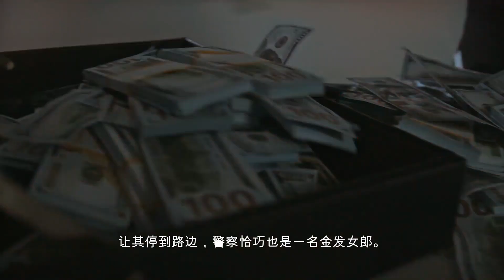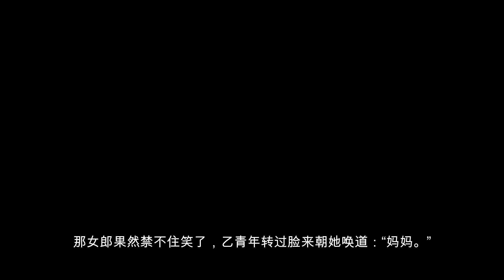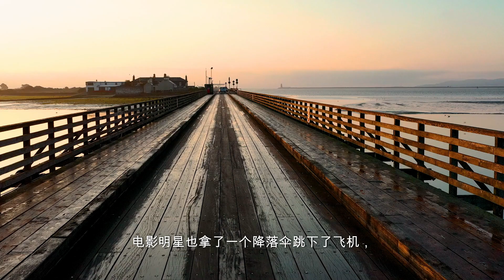M4.09.1 必看的金发女郎笑话合集 中文（普通话） Blonde Jokes: Laugh Out Loud Compilation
1.  超速驾驶

金发女郎超速行驶，
被警察巡逻车发现，
让其停到路边，
警察恰巧也是一名金发女郎。

她要金发女郎车主拿出驾驶执照。
车主狂乱的在手提包里找了一通，
最后问女警：驾驶执照是个什么样子的玩艺儿？

金发女郎警察生气的说：
榆木脑袋！连驾驶执照都不认得，
就是上面有你照片的那种方本本。

金发女郎又到自己的提包里狂乱的找了一阵子，
发现一个方形的小镜子，
她举到眼前一看，
这一定就是我的驾照了，
然后递了过来。

金发女郎警察接过来看了看，
又还给金发女郎车主说：
你可以开车走了，
假如早知道你也是一名警察，
我们就不会有这么多麻烦了！

2.  打赌

漂亮的金发女郎坐在树下和哈巴狗玩耍，
这时两个年轻小伙子正坐在她对面闲聊。

青年甲：“那女的傲得很，谁都惹不起她。”
青年乙：“我不信。”
青年甲：“假如你能走过去和她对上两句话，
我佩服得五体投地。”

青年乙想了想道：“我们打个赌，
我在八秒钟内，叫她又笑又闹。”

青年甲：“如果你能做到，我请你一桌酒。”

青年乙起身走过去，
摸了摸哈巴狗头部叫道：“爸爸。”

那女郎果然禁不住笑了，

乙青年转过脸来朝她唤道：“妈妈。”

女郎一气非同小可，
朝着青年又抓又打。

自然，青年乙赢了。

3.  家具店老板

家具店老板去英国旅游，
在酒吧遇见一金发女郎。

老板想给女郎喝酒，
但是不会英语，
就画了一张画：
两个人在喝酒，
于是女郎就喝酒；

又过了一会儿，
老板想跳舞，
就在纸上画：
两个人在跳舞，
女郎就跟他跳舞；

一曲跳完，
女郎在纸上画了一张床，
两个人都很兴奋：
老板也不顾会不会英语，
从桌上跳起来抱住女郎：
“你怎么知道我是卖家具的？”

4.  睡得有多长

金发女郎拿个尺去床上量
量看她睡得有多长(久)

5.  只有四个降落伞

一位金发女郎，
一位棕发女郎，
一位电影明星，
一位牧师，
还有一位飞机驾驶员在一架飞机上。

飞机突然失速下跌。

驾驶员对大家说：
“对不起，飞机上只有四个降落伞。”
说完他自己拿了一个降落伞跳下了飞机，

电影明星也拿了一个降落伞跳下了飞机，

然后那位金发女郎拿了一个跳下了飞机。

这时牧师对那位棕发女郎说：
“剩下一个你拿了跳下去吧。”

棕发女郎回答道：
“没关系，这里还有两个降落伞。
刚才那位金发女郎拿了我的背包跳了下去。”

6.  拼图

金发女郎花了半年时间完成了一幅拼图，
但拼图包装上却写着：“只为2到4岁儿童。

7.  开枪自杀

镜子上为什么有洞？
开枪自杀，不停地开枪自杀。

8.  受伤的金发美女

一个白肤金发的美女走进医生的办公室
告诉她的医生说:
我身上的骨头几乎每一根都断了。

医生说: 这是不可能的!

白肤金发的美女说:
不, 这是真的。我证明给你看!

她就用她的食指碰了一下她的腿,
 之后她就大声地喊: 痛!

接下去她又用食指碰了一下她的胳膊,
 然后她又马上尖叫的说: 痛!

最后她又用食指碰了一下她的肋骨,
之后她就痛的不能忍受,
泪水开始流了出来。

然后她对医生说:
你都看见了, 我告诉你我身上的骨头每一根都痛。

医生想了一下后就为她快速地检查了一下。

检查之后医生告诉她说:
我有一个好消息和一个坏消息。

好消息是,
你身上的每根骨头并没有受伤。

而坏消息则是,
你的食指受伤了。